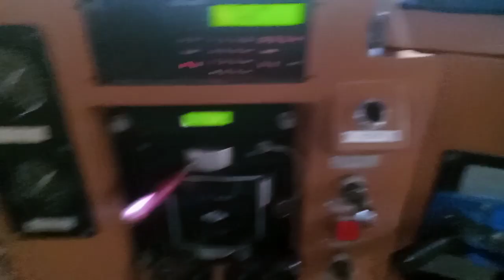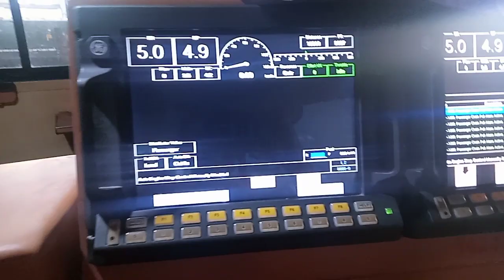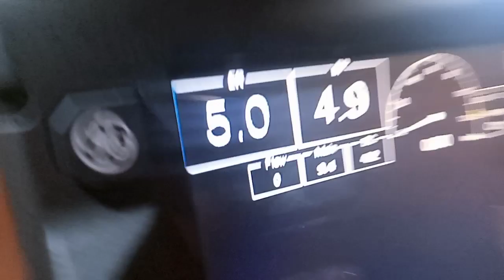Kite Karakaram Express Train Power l VLOG l Pakistan Railways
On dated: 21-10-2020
41up = Karakaram Express Train
GEU-40 Loco No 9027
Change power for today now.